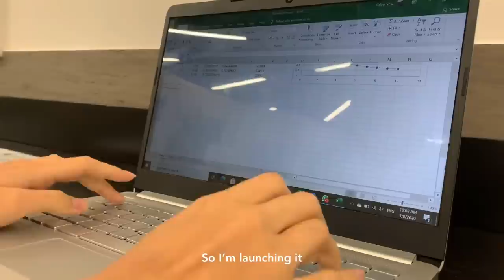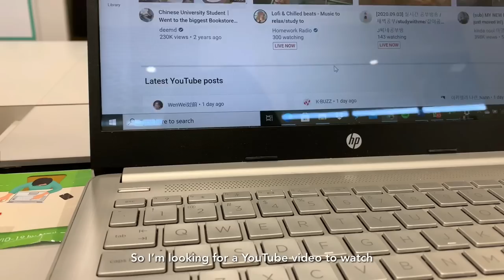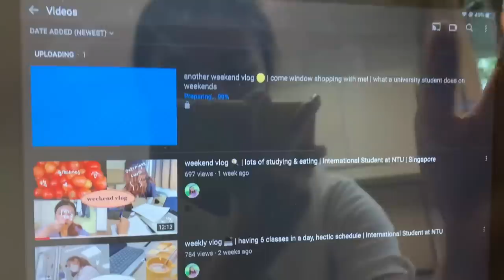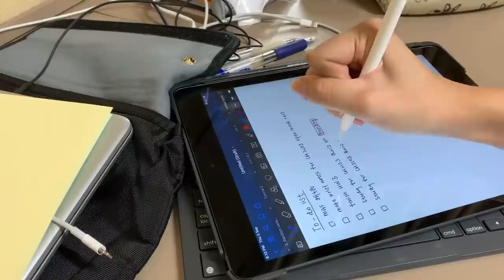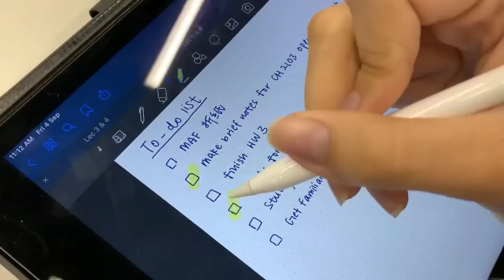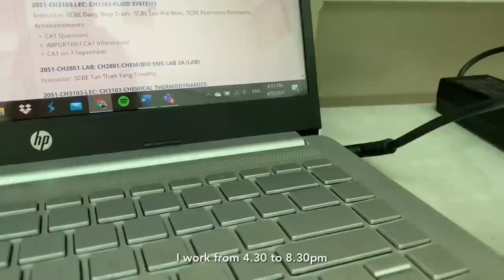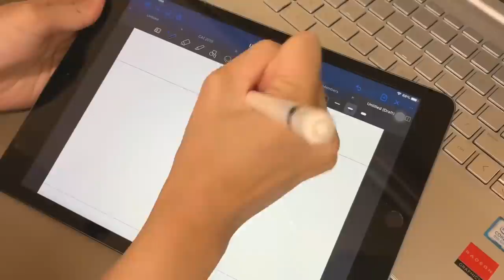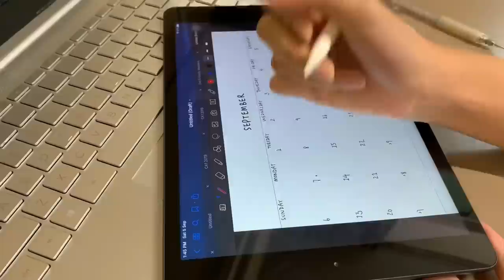(Eng|Espñ|Chin) study vlog 📚 | hell week is coming | International Student at Singapore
Hi! Things are getting more & more hectic and I have quizzes and presentations coming up this week! Enjoy...

🎁 subtitles
If you are fluent in another language, please help to contribute to the subtitles on this video by using the link below~ Your work is much appreciated 🤗

Please watch it at 1080p!